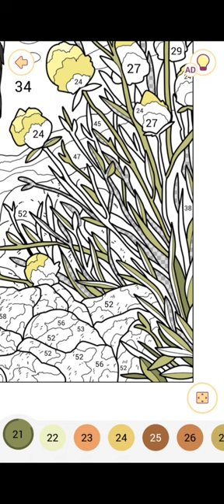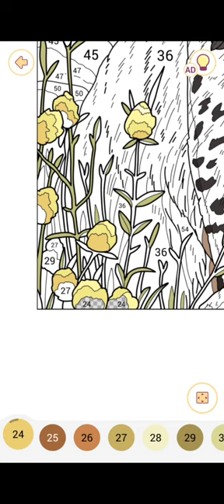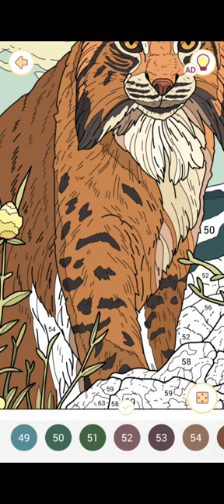Happy Color 26 Agosto 2023🖌🖍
Fecha del dibujo 26 Agosto 2023

Obra: Estilo de Vida Urbana